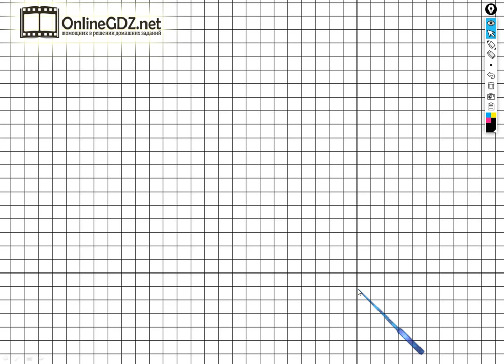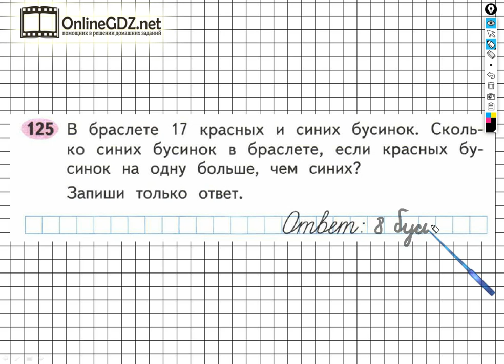Задание №125 Умножение и деление - ГДЗ по Математике Рабочая тетрадь 3 класс (Моро) 1 часть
Выполняя задание №125 на странице 47 вам нужно уметь устно решать задачи, записывать только ответ. Посмотрев наше видео, за 1 -  2 минуты можете выполнить данное задание.